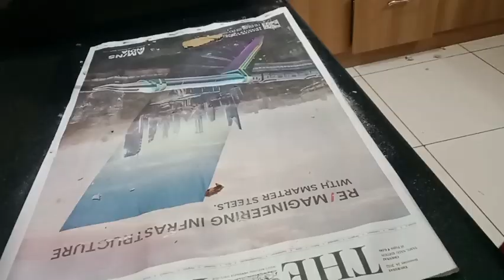chapathi kurma and different types of bun😍